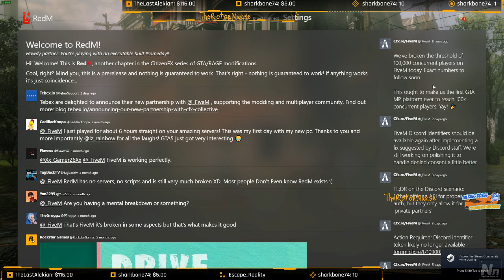Rotor Le'Roy (‿ˠ‿) ლ(́◉◞౪◟◉ლ) WildWestRP.com askanurse !!talkingboxes,!discord,!myth